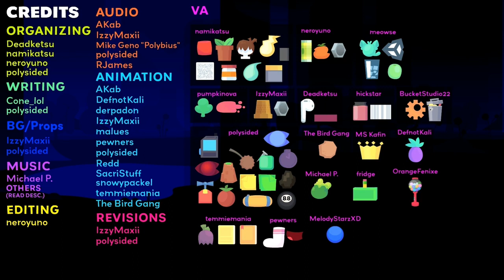Mysterious Object Super Show but it's just Orange Peel (Full)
Status:Like